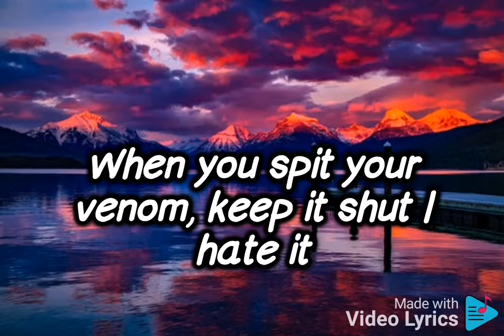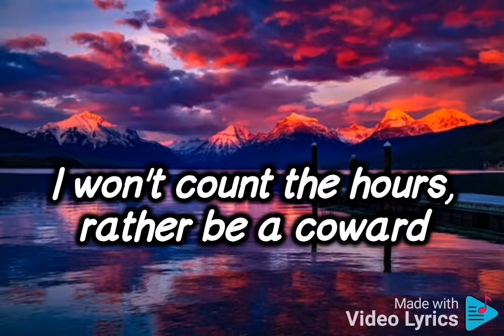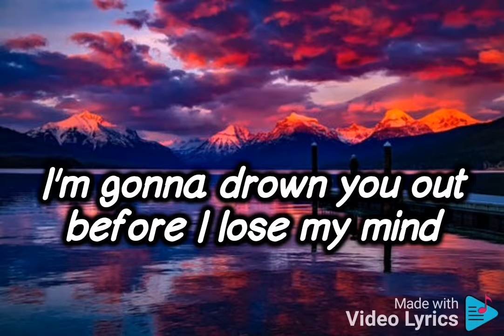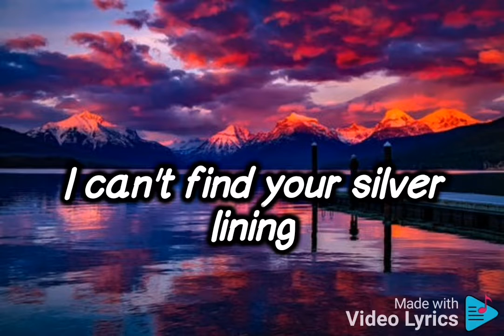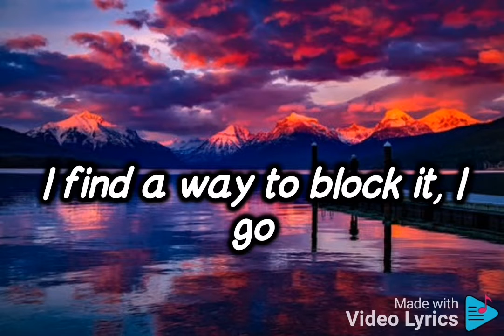Naughty Boy - La La La (lyrics)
I find a way to block it, oh